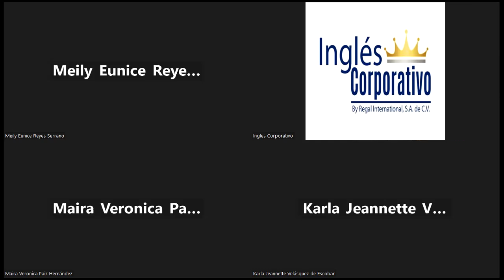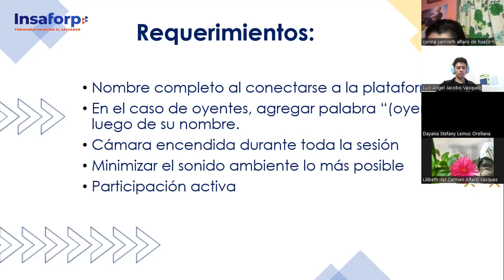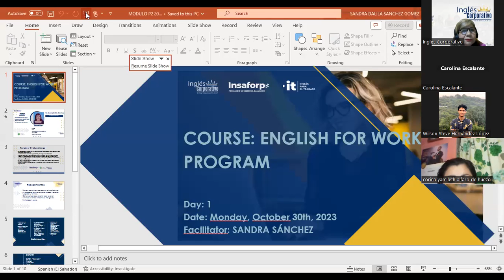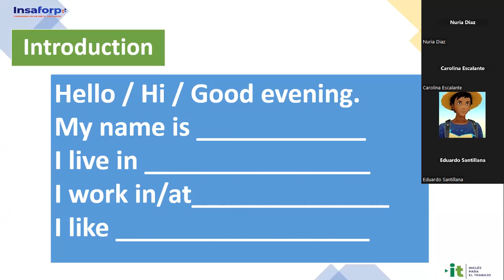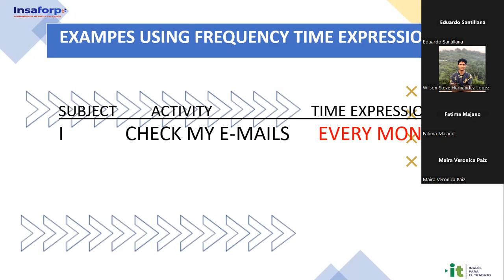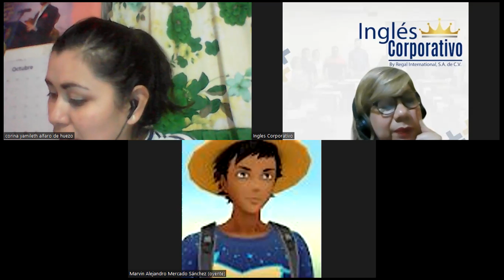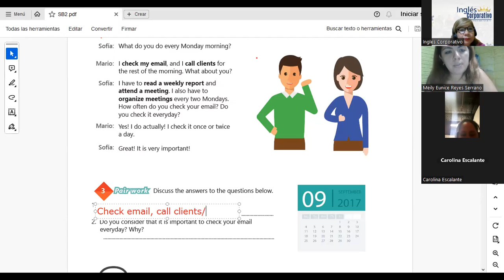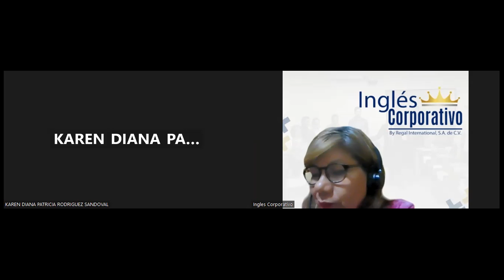Sesión 1-30-10-2023-IC29750-0016-2023-Sánchez-Simple Present Statements